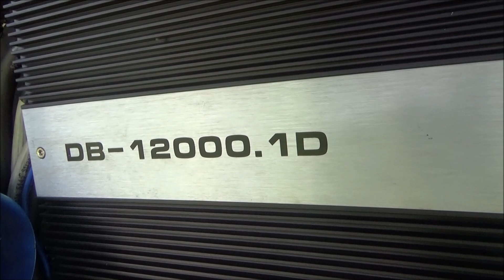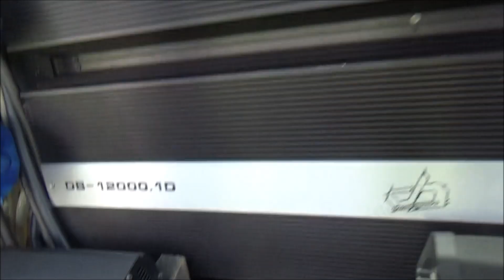DREAD SNATCHING PRESSURE | 4 SUNDOWN AUDIO ZV5 18S | 2 DEAF BONCE 12KS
I HAVE TO SAY HIS BASS WAS STRONNNNNNNGGGGGGG!. HIS BROTHER HAD WIND BUT THIS IS STRONGER WITH WIND...THESE GUYS BOTH HAVE IMPRESSIVE SETUPS. OF COURSE WITH POWER BOTH OF THEM WAS KILLING MOST SETUP AT THIS EVENT...MUCH PROPS GIVEN..